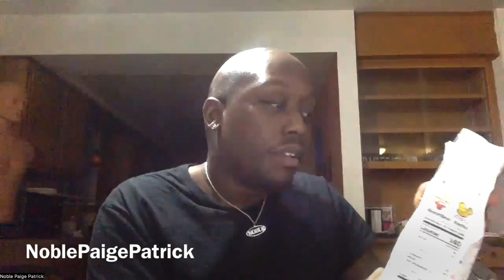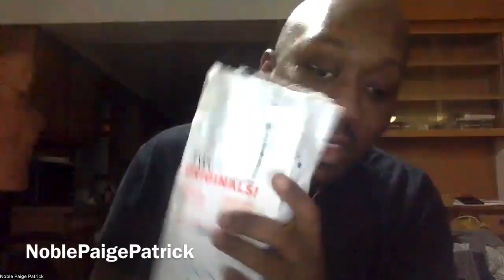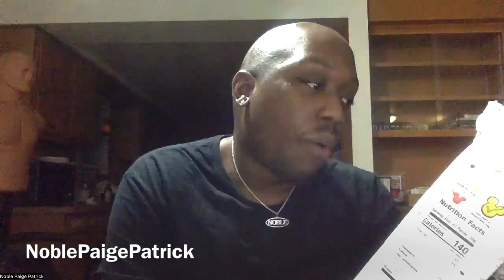Goldfish Special Edition Disney Mickey Mouse Cheddar Crackers, Snack Crackers